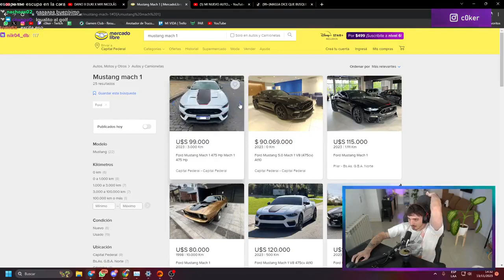COKER REACCIONA al MUSTANG de BRUNENGER